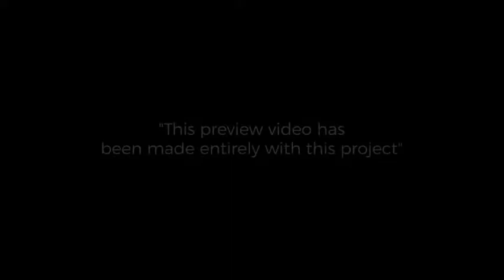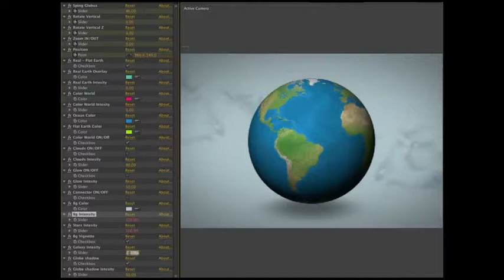20709289 world map globes